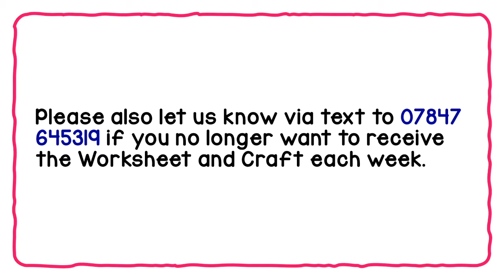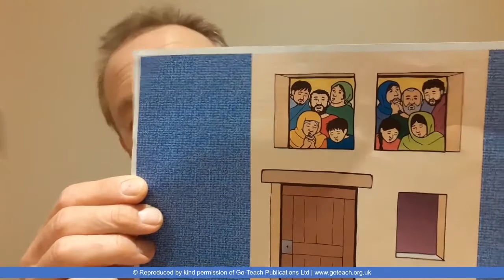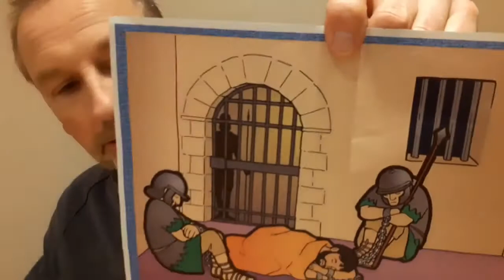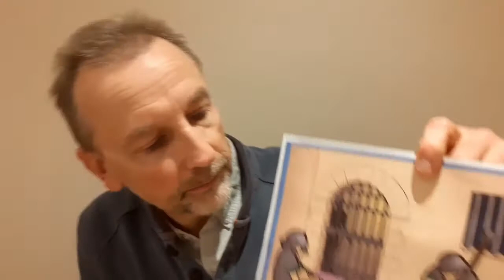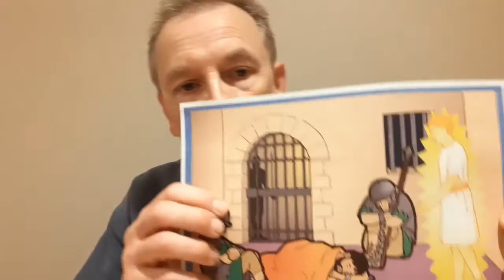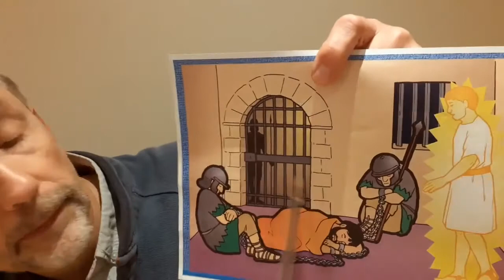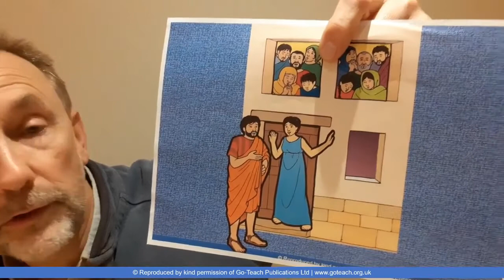Online Bible Club, 18 October 2020